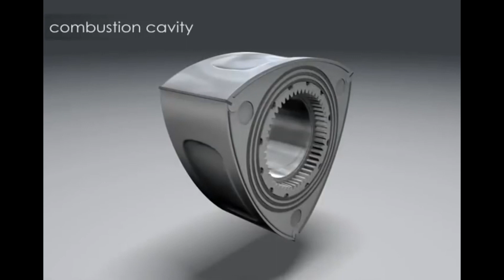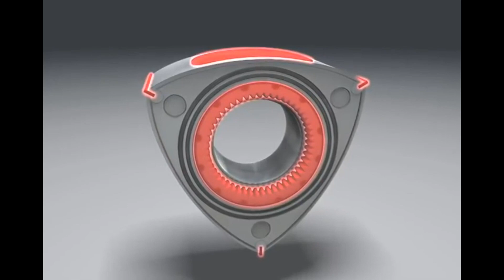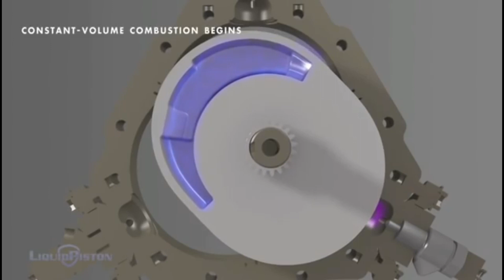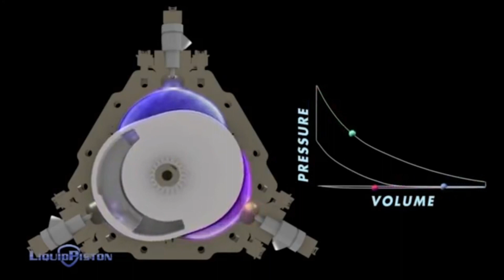როგორი პრინციპით მუშაობს როტორული ტიპის ძრავა.!?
ვიდეოში საუბარია, თუ როდის და რატომ შეიქმნა როტორული ძრავა და როგორია მისი მუშაობის პრინციპი, თავისი დადებითი და უარყოფითი მხარეებით.